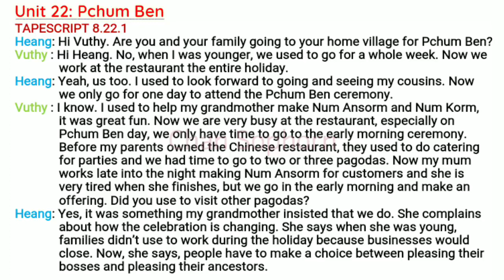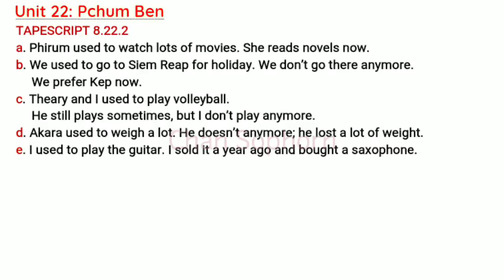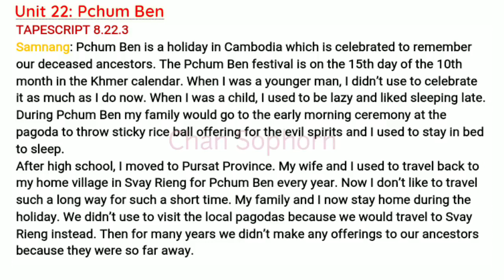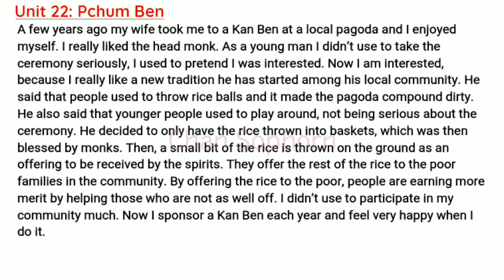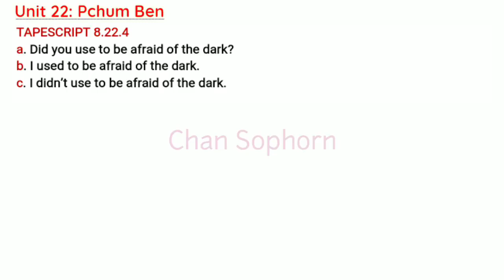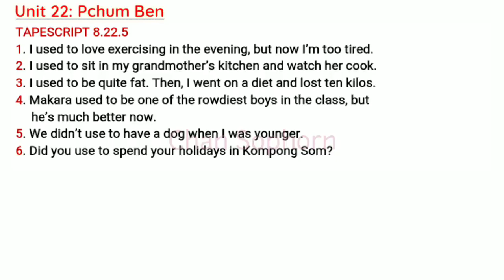English Grade 9 Audio Unit 22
English Grade 9 videos. My channel is created for everyone who is interested in learning English language. Whether you are a beginner,  or an advanced learner, you have come to the right place. My channel is committed to providing you with a comprehensive English language learning experience and everything you need to improve your English proficiency. Start learning with me today and unlock your full potential in English!